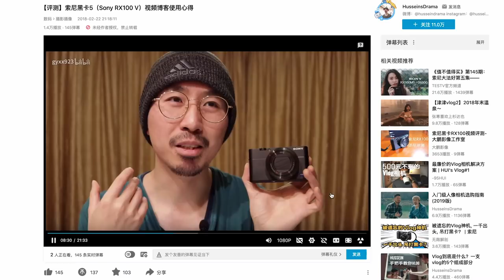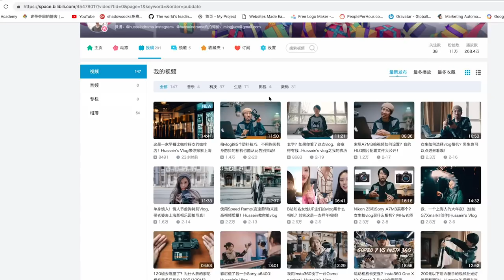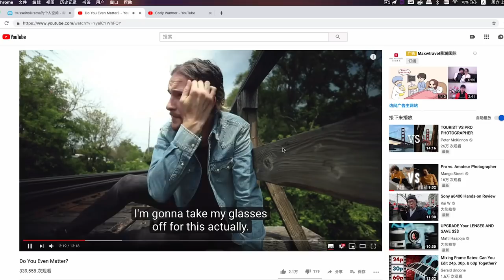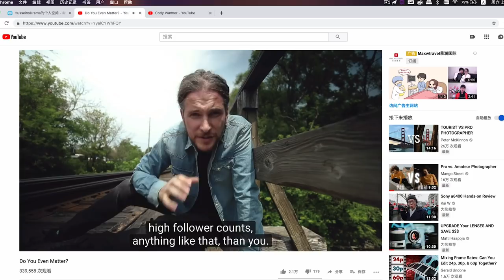THANK YOU Peter McKinnon and Matti Haapoja!